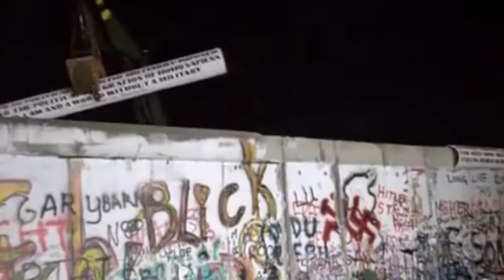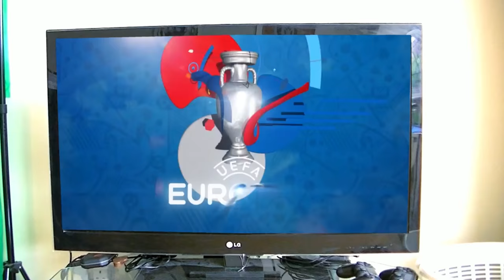Feck, Football! - 001: Bon Voyage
S01E01: Bon Voyage

Colm (@Colm_Ahern) was all set to see his beloved Ireland take Euro 2016 by storm and support them from the stands with his father. Things don't always go to plan, however, and sometimes you have to make the best of a bad situation; generally by pointing due south.

Co-commentator: Adam Cook (@jebusf)

Feck, Football! chronicles Ireland’s journey in France and one man’s efforts to watch The Boys in Green from London, England. As Euro 2016 unfolds, a family relationship is tested, a commentary table is mixed up and an in studio battle commences. This is Feck, Football!

❤ About GodisaGeek: We at GodisaGeek have one mission: To bring you the best news, reviews, previews, videos and podcasts that we can, whilst keeping all our content to a high standard of quality. At heart, the site’s staff is made up of a diverse, passionate team with all manner of tastes. But the fundamental core is that we are all gamers, like you. If something is bad, we’ll tell you it’s bad, and when we love something, we want the enthusiasm to drip from the pages, to rub off on you: the readers/viewers/listeners.